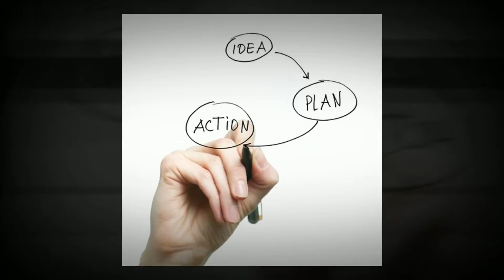SEO Services Rochester, MN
Digital Impact Guides, LLC is located in Rochester, MN and is the Digital Division of the Post Bulletin Company. We offer a wide variety of digital services that will help you implement successful online marketing goals. Our digital marketing experts will help you define your company name, brand, and marketing message on the web, mobile devices and social media channels. Our professional staff can work with you to design a customized approach for your marketing plan to be brought to life online.
We can help you grow your business by leveraging the best in digital marketing solutions and services which include web sites, social media management, SEO, Reputation Management, Target Marketing and so much more!